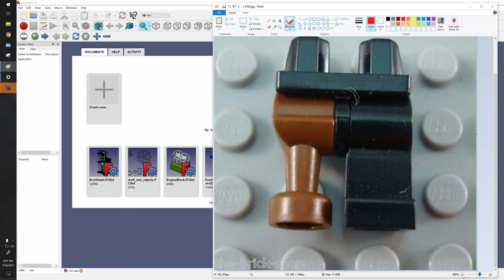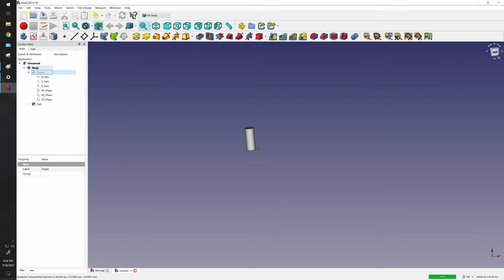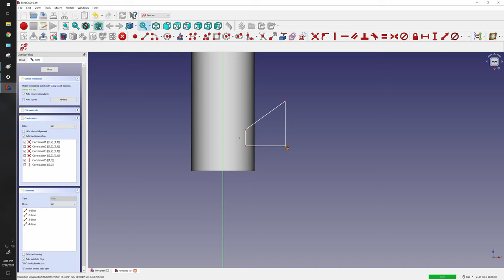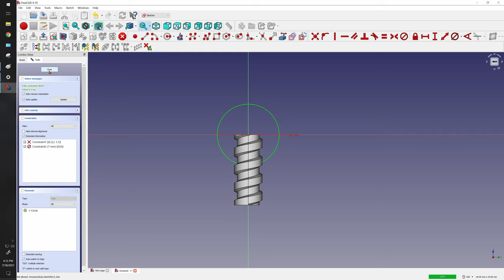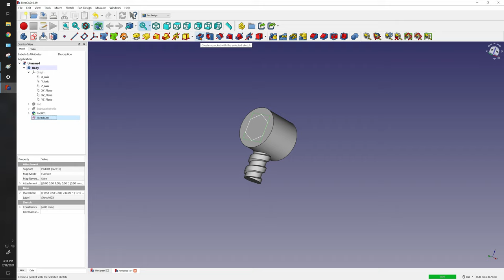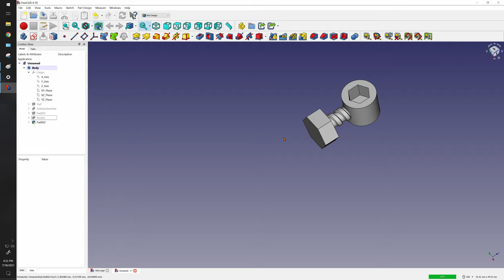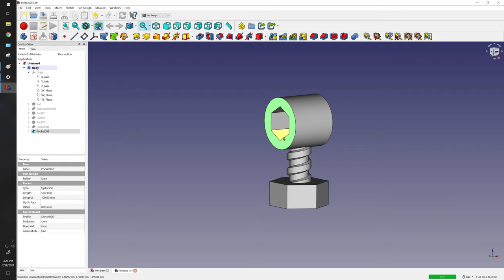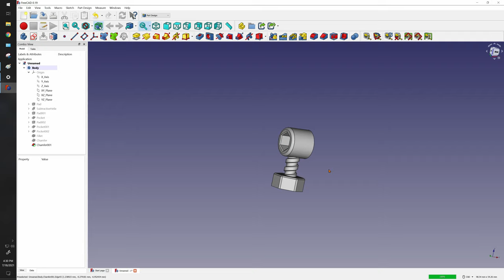FreeCAD 0.19 Lego Man Tutorial Ep 6 - Peg Leg | Easy Beginner FreeCAD Tutorial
FreeCAD 0.19 tutorials for beginners.

In the 6th video of the build a Lego man series we take the pirate peg leg and steampunk it up.
We use a few new commands Additive Helix, Subtractive Helix, Lock Constraint, Hexagon Tool, Regular Polygon Tool.  We also cover some new features of old tools, 2 directional Pad, Pocket offsets from surface,

0:00 Intro
0:32 Design Suggestion
1:15 Improvements to format, seeking feedback
1:27 Start to sketch
1:47 Draw Threaded Rod
2:40 Reverse Pad Direction
4:12 Additive Helix / Subtractive Helix demo
5:08 Create Machine screw
7:10 Lock Constraint explained
7:33 Subtractive Helix Options (pitch and height)
8:00 Make the Bolt head
8:50 2 Direction Pad (Multi Directional Extrude)
10:06 Hexagon Tool
11:26 Pocket offset from Surface.
12:25 Regular Polygon Tool
14:12 No Preview on cut / issue and work around.
16:03 Fillet
17:27 Chamfer
18:44 Outro / Thank you for all your support.

Made in FreeCAD v0.19